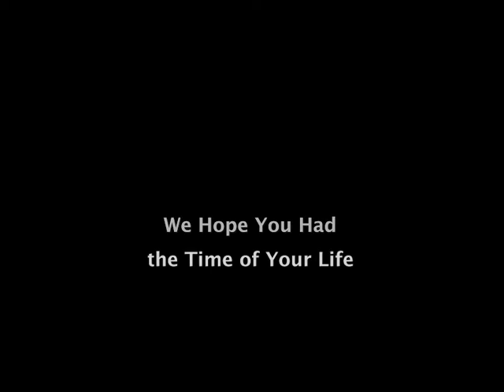2010 Baldwin WOF Induction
2010 Baldwin WOF Induction